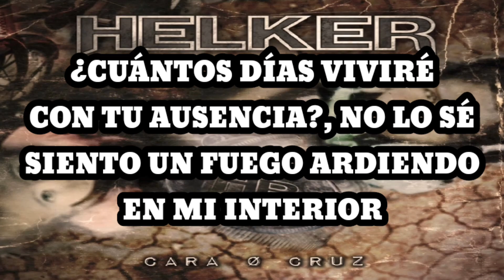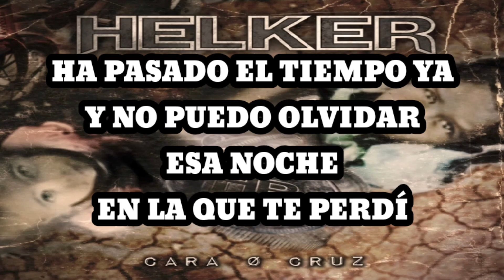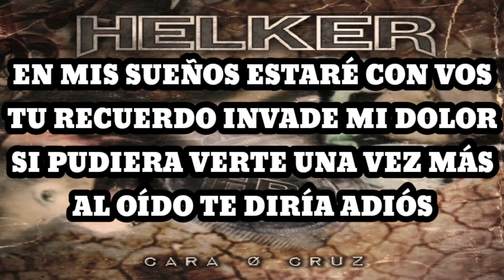Helker - Gracias por Tu Amor (Karaoke)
¿Cuantos días viviré
Con tu ausencia?, No lo sé
Siento un fuego ardiendo
En mi interior

De tristeza se llenó,
Mi partido corazón
Al saber que el tiempo
Te llegó

Tu agonía pasó
Y tu alma partió

En mis sueños vivo estas,
Vivirás en mi por siempre
Tu recuerdo invade
Mi dolor, tal vez

Si volviera el tiempo atrás,
Si pudiera despedirte,
Te diría gracias

Parte en mi se fue con vos,
Parte en mi aquí quedó,
Solo escucho
El eco de tu voz

Hoy mi ángel serás,
Aunque nada es igual

Ha pasado el tiempo ya
Y no puedo olvidar,
Esa noche
En la que te perdí

Como un niño te lloré
Y a tu oído susurré
Es momento
De partir en paz

Si pudiera despedirte,
Te diría gracias

¡Gracias por tu amor!

Si pudiera despedirte,
Te diría gracias

¡Te diría gracias por tu amor!

En mis sueños estaré con vos
Tu recuerdo invade mi dolor
Si pudiera verte una vez más
Al oído te diría adiós